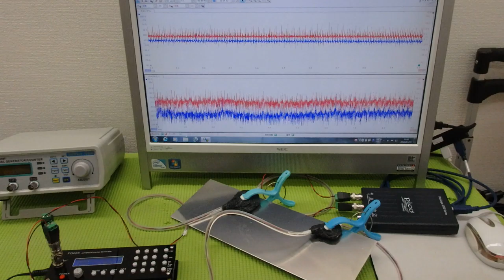‹メガヘルツ›の超音波発振制御技術 ultrasonic-labo